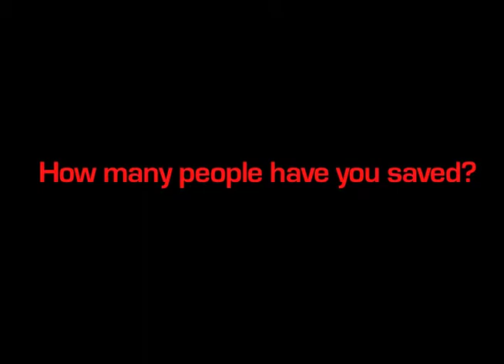RED CROSS Blood Drive Aug 17th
Support the Red Cross by giving blood on August 17th at the Health and Fitness Center of Washtenaw Community College. Site hours are 12-6 p.m. for that day.